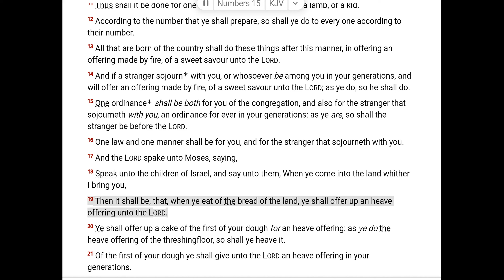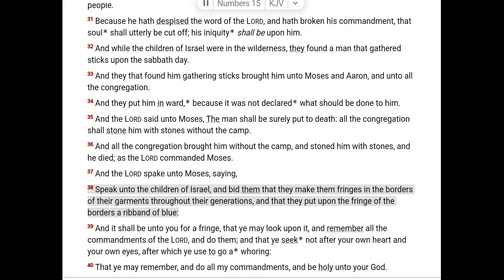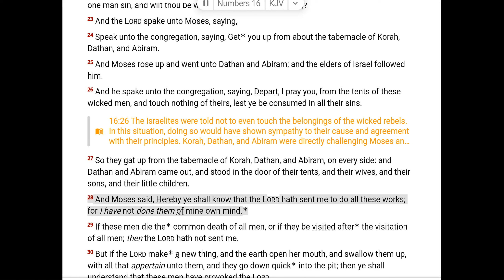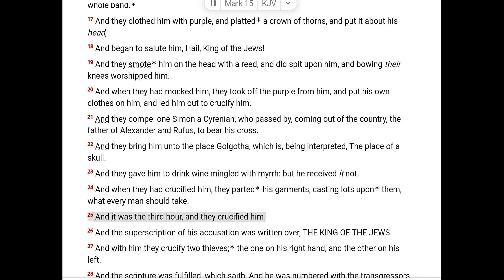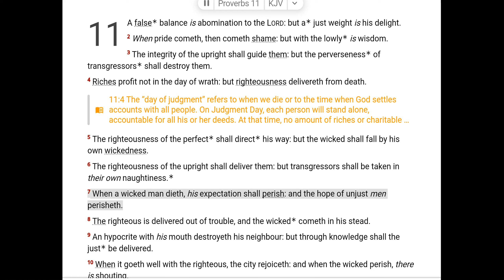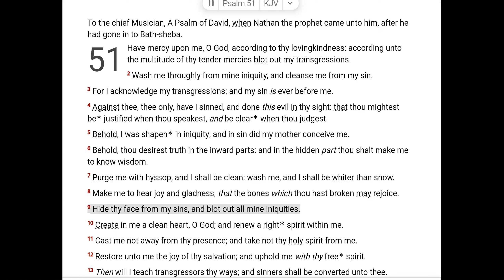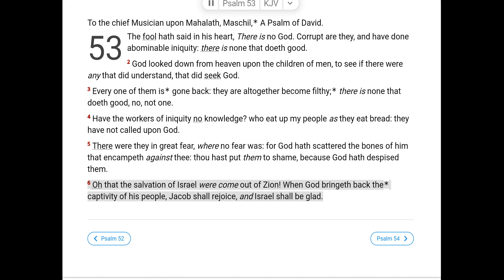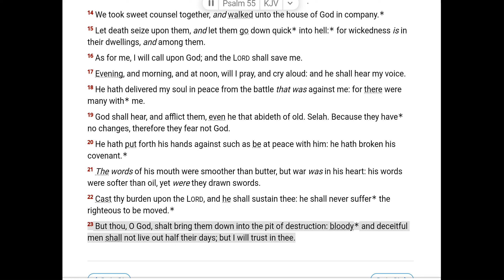March 11 Scripture Reading